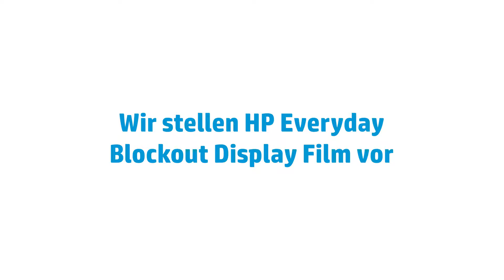HP Everyday Blockout Film (German)